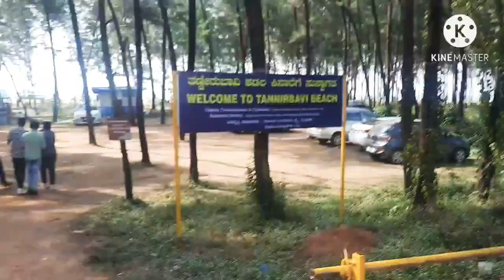Enjoying moments in beach| part 2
Sultanbatti Beach ,Ashok Nagar